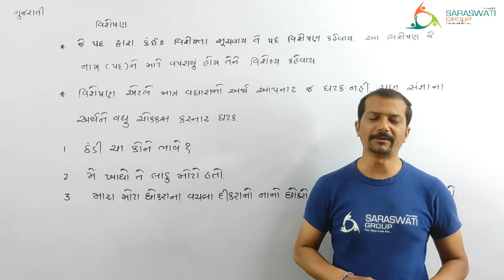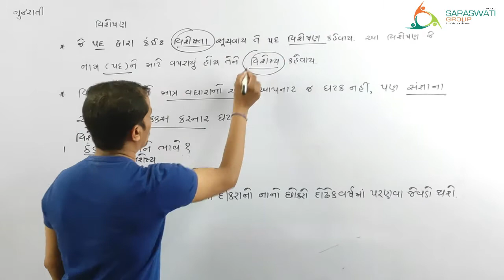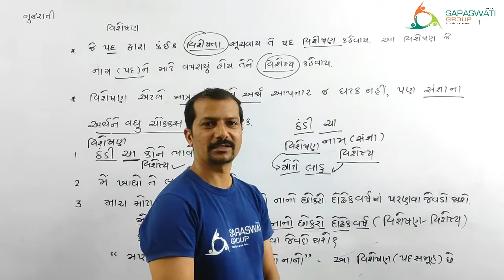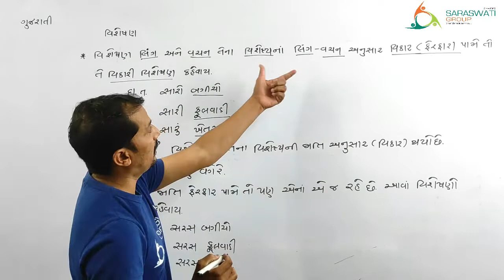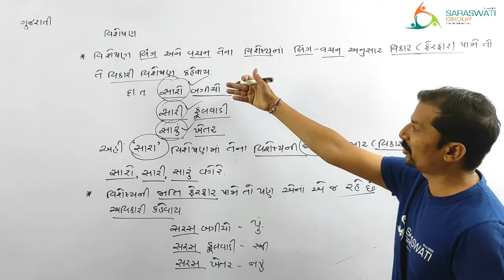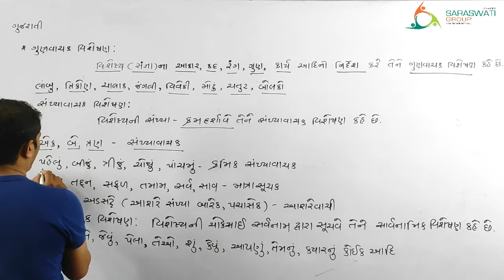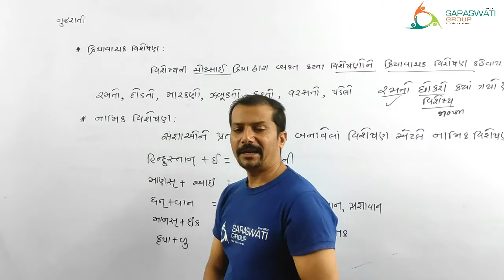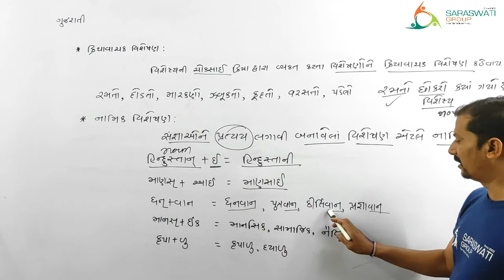GUJARATI II STD 12 II વ્યાકરણ II વિશેષણ